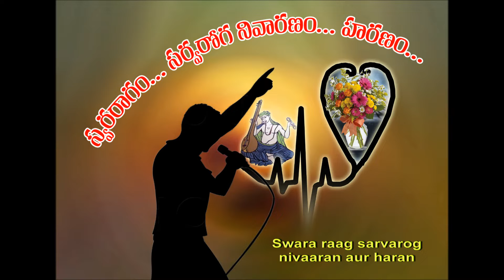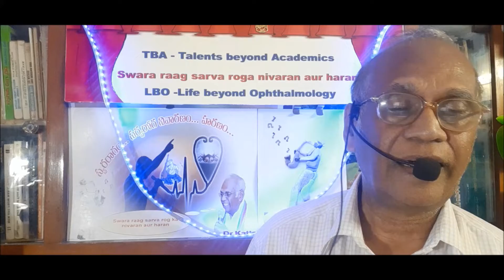Appani varaprasadi annamayya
Swara creator: M.S.Balasubrahmanya sharma
Raag: Thilang
Taal: Adi